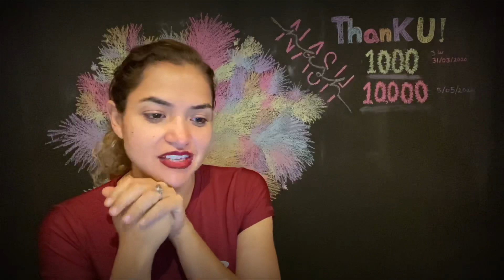VIDYUT JAMMWAL COMMANDO Stunts Making Scenes + Country boy | REACTION | Mexican Girl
Here is the Reaction Video Of Real Stunts Making Scenes of Commando Movie all stunts performed by Vidyut jammwal 😍😍♥️Im shocked

If you would like to send us something :
 Address :

Official : thinking_nash_youtube

Team : NASHELLY & PARUL VERMA

INDIA Team